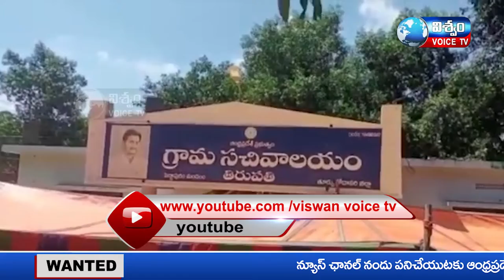NEWS BULLETIN || VISWAM VOICE NEWS